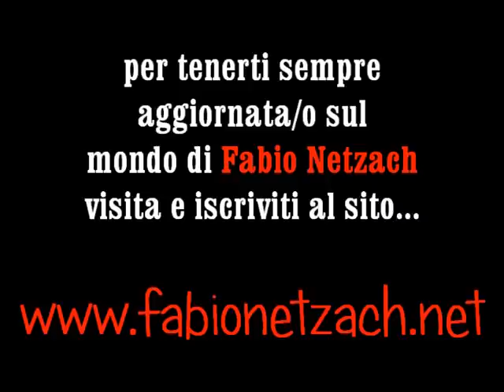fabionetzach.net: Immergiti nel Profumo del momento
Quando Ti trovi in difficoltà con una persona chiediti quanto
sei realmente Innamorata/o di quella parte di Te
che quella persona rappresenta.
Ogni difficoltà è il Riflesso dell'Energia Incompiuta in Te.
Non hai alcun obbligo di continuare a condividere il Tuo Cammino con questa persona perché sei alla Ricerca di Te stessa/o e puoi Innamorarti di ogni altra cosa e persona che Ti circonda.
Prima o poi quest'Energia Incompiuta si Ripresenterà a Te in altra forma e sarai più preparata/o.
Il Fiore va colto nel momento in cui sei Consapevole del suo Profumo,
della sua Essenza.
Solleva il Velo